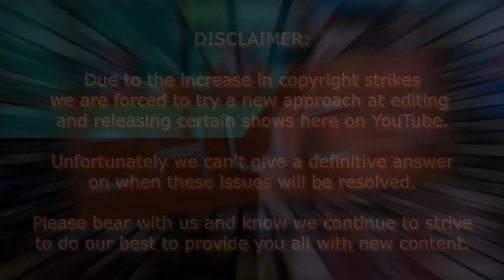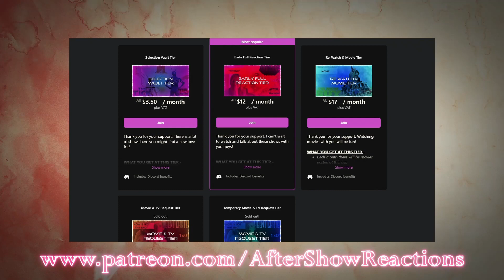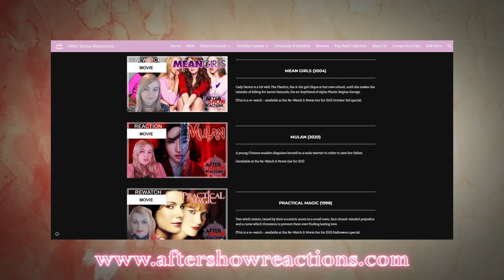Chuck 2x18 - "Chuck Versus The Broken Heart" Reaction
It's Lucifers mum!
Intro & Comment Discussion: 00:00
Reaction: 0:34
After Thoughts: 23:42

Hey what's up you guys, After Show Reacts here and today I'm reacting to Chuck. I've uploaded myself with the intersect and now I'm helping the CIA hunt down criminals with Chuck!
This was selected by GaveUp, so thank you GaveUp!